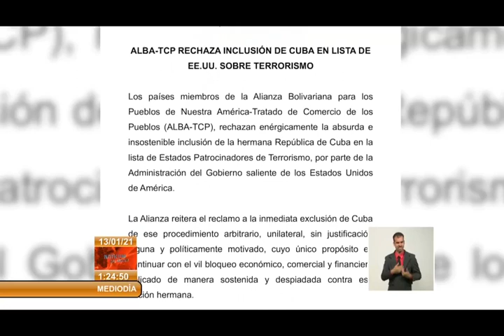Condena ALBA-TCP inclusión de Cuba en Lista Terrorista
La Alianza Bolivariana para los Pueblos de Nuestra América- Tratado de Comercio de los Pueblos (ALBA-TCP), condenó la decisión de EstadosUnidos de incluir a Cuba en una lista de países patrocinadores del terrorismo.